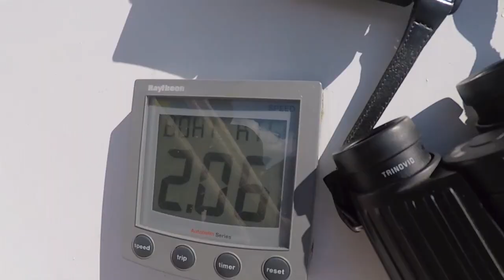Sailing Alaska. Spirit of Admiralty Race. Whales and wildlife.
Listen here to Sailing Uncovered Podcast for the full story - four intrepid racers tell us about whales, grizzlies and the infamous currents of Admiralty island.
Note: The sea butterflies in this film are one of the most important food sources in the ocean. They have been dubbed the potato chip of the ocean and the food chain depends on this swimming snail. Ocean acidification is interfering with their ability to form their shell. Continued inhibition of this would be catastrophic for them, the food chain and us.

With thanks to Brooks Horan.